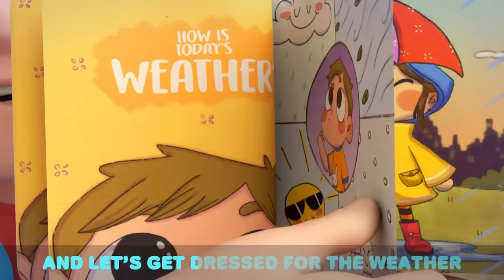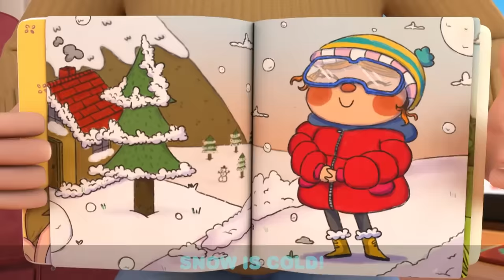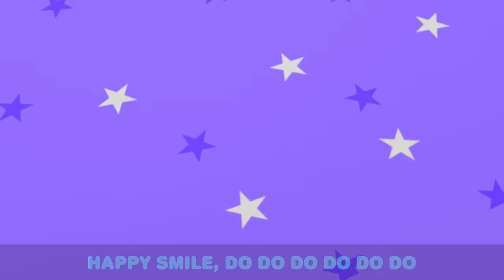Let's Bake A Cake! | Baby John's Baking Contest | Kids Cartoons and Nursery Rhymes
Let's bake a cake! Baby John, Jack and Jill have a baking contest where cooking gets messy in the kitchen. Learn to cook for kids in this Little Angel sing-along song.

00:00 Bake off
03:15 Rainbow Ice Cream
07:17 Mealtime Song
10:54 Backyard Movie Theater
14:14 SH ABC Song
17:05 Toy Car Race
20:12 Going To A Fair
24:06 Family Vacation (Jungle Park)
28:14 Lound And Quiet Animals
30:42 The Muffin Man
33:42 Opposites Song (Open And Shut)
36:51 Let's Swim Like Baby Sharks
40:16 Little Red Truck
43:42 Rain Rain Go Away (Weather Song)
47:51 Community Helpers Song
51:17 Bath Song (Color Sharks)
54:41 Finger Family At The Park
58:02 It's Okay To Make Mistakes
1:01:21 Fun at the Splash Pad
1:04:40 Accidents Song
1:07:51 Itsy Bitsy Spider (Playtime)
1:11:43 Rescue Squad Is Here To Help
1:15:16 Who's At The Door?
1:18:55 Playtime At The Beach
1:22:00 Feeling Happy Or Sad
1:25:09 Trip To The Mall
1:29:29 1 Potato 2 Potato
1:32:31 Baa Baa Black Sheep (Makes A Mess)
1:35:58 Arts And Crafts At Daycare
1:39:25 I Like School
1:43:26 I Love My Dollhouse
1:46:33 Yum Yum Breakfast Song
1:49:10 Why Is My Skin So Itchy?
1:52:38 Let's Do What Animals Do
1:54:43 Whats The Magic Word?
1:58:34 Baby's Visit To The Dentist
2:02:03 Please And Thank You
2:04:35 Red Light Green Light
2:07:00 Move And Exercise
2:10:35 The Potty Captain
2:14:02 Exploring The Amusement Park
2:17:14 Watch Out For Danger
2:20:56 Sneeze Song
2:24:49 10 Little Fishies
2:28:13 Boo Boo Song
2:31:31 No No Bath Time Song 1
2:34:47 Finger Family Puppet Show
2:38:04 Welcome to My Fashion Parade
2:41:40 Yum Yum Spaghetti (Table Manners)
2:44:52 Construction Site Shapes And Colors
2:47:17 Racing Cars On The Playground
2:50:59 My First Parade
2:54:10 5 Little Babies
2:57:20 This is the Way we fly a Kite

Song Lyrics:
Yes yes bake a cake
Bake a cake with me
We look ready
Baking as a team

We’re so ready
We’re the better team!

Bake a cake with us
We look messy
But we’re having fun

Let’s be tidy
Let’s be really clean
Let’s be tidy
We’re the cleaner team!

Let’s make a silly cake
It’ll be so (much) fun!

We’re just better
Than the other team

we’re so messy
But we are having fun!

Our cake will be
Really sweet and pink

We are better than the other team!

Our cake is pretty
We’re the amazing team!

Our cake is goofy
And we're having fun!

Bingo, taste our cakes
Taste our cakes and see
Which is better
Which is more yummy

Bake off was so fun
But nobody wins
Let’s all taste them
They are really yum!